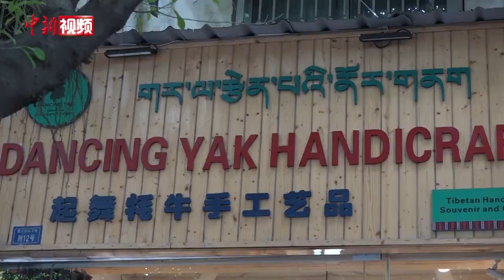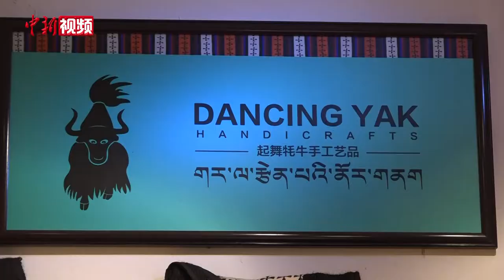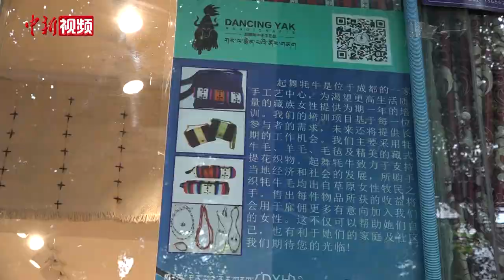瑞士手工艺者钟情藏文化 帮助藏族女孩学习技能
在成都市武侯区，有一条充满藏族文化元素的特色街市，瑞士人Katja开的藏式手工艺品店就开在知名的“藏式一条街”上，不仅销售以牦牛毛、羊毛为原料的特色手工艺品，还为有需求的藏族女性提供手工艺品制作的技术培训。